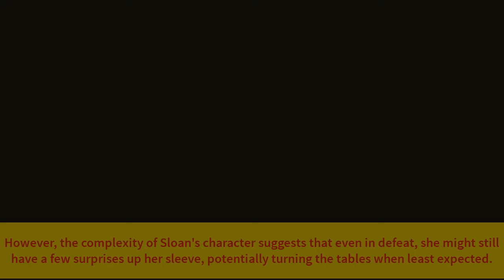Days Spoilers for Monday, June 3 2024 - Days of our lives spoilers 2024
Posts created: Days Spoilers for Monday, June 3 2024 - Days of our lives spoilers 2024 by Days worldwide - vocie of the Fans